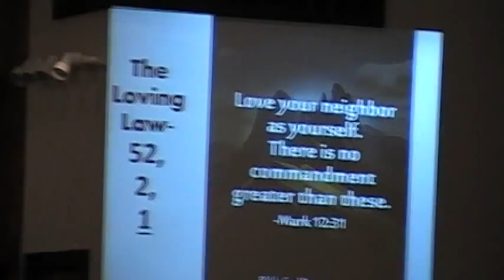"The Real Game of Thrones"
Pastor Harley Wheeler speaks form Isaiah 16: 4-5. 8/17/2014